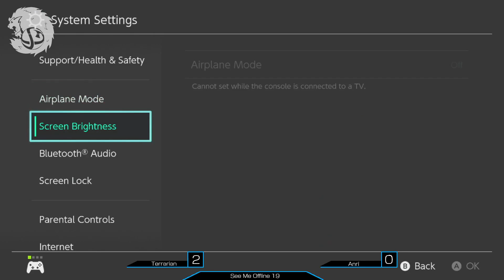SMO20 - Terrarian (PAC-MAN) vs. Anri (Lucina) [Winners Semis]